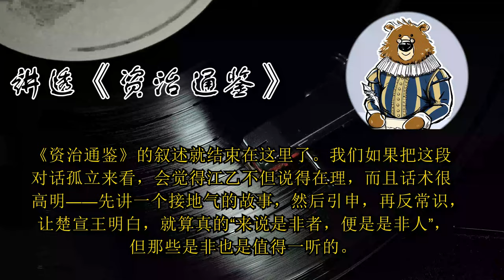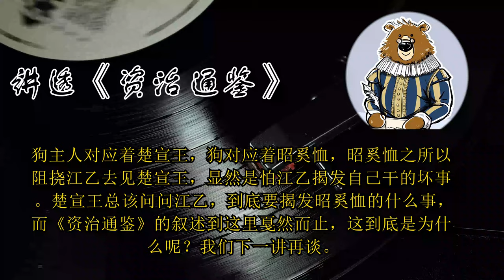桂陵之战后事如何？ 🔴讲透资治通鉴（134）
划重点
1.桂陵之战，庞涓虽败实力并没有减损多少，而魏惠王损失的主要不是国力，而是江湖地位。
2.《资治通鉴》记载，桂陵之战时，韩国正忙着攻打东周国，同一年里昭奚恤就任楚国总理。
3.司马光对各国总理很关注，因为北宋儒家官员都有士大夫和皇帝共治天下的理想。